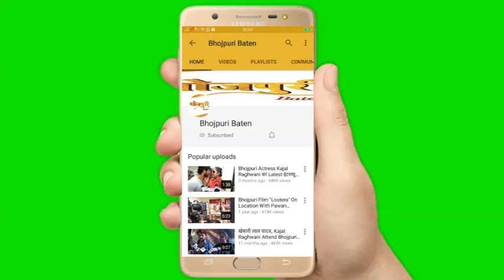Kamariya Hila Rahi Hai | Poster OUT | Hindi Holi Song 2020 | Pawan Singh | Lauren Gottlieb